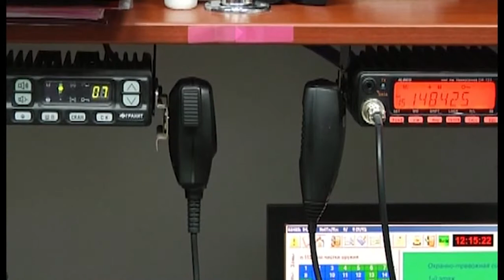09 03 2016г Новости МВД РА x264